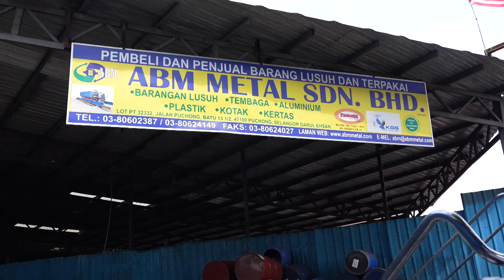ABM Metal SDN.BHD & Salutary Lane (M) SDN.BHD. Yearly Prayers Celebrations.31.8.2024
ABM Metal SDN.BHD & Salutary Lane (M) SDN.BHD.
Yearly Prayers Celebrations.31.8.2024